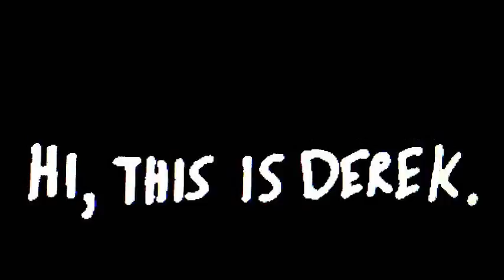Jurassic Park Series Review Part 2: THE LOST WORLD: JURASSIC PARK (1997) Movie Review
Jurassic Park Series Review Part 2: The Lost World: Jurassic Park.

Dr. Malcolm finds himself on another dinosaur-filled island as the chaos continues in this sequel to the ground-breaking hit film. My review.